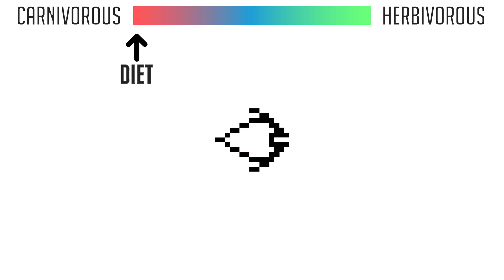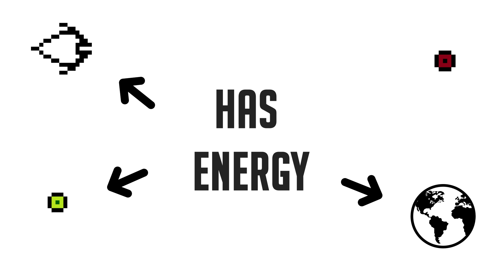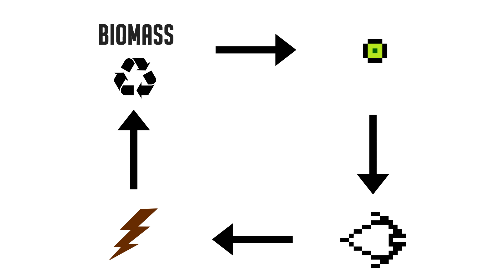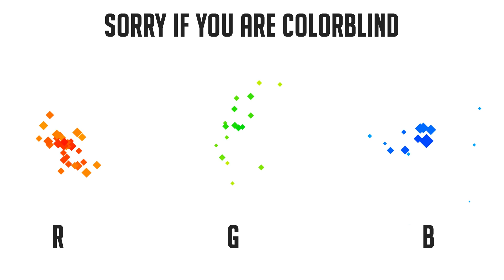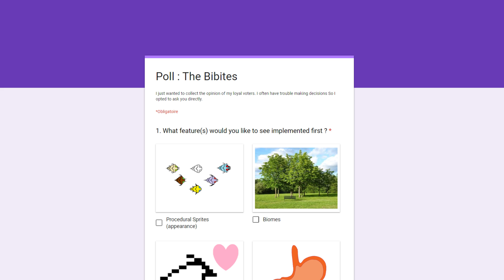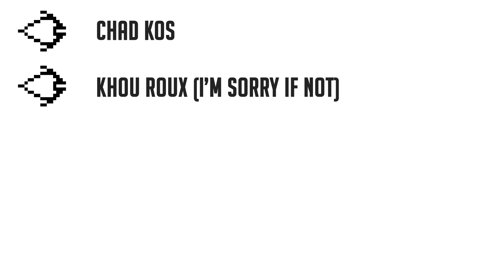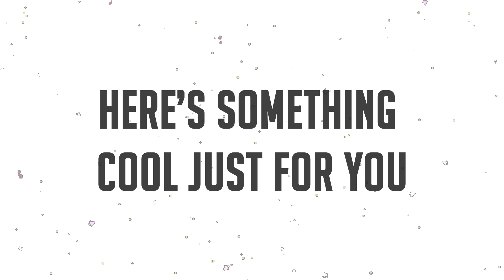Predation and Pheromones in an AI Ecosystem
Finally out !
Bibites can now hunt each other, eat meat, and produces pheromones.
I've also added a few functionalities to better visualize their brain in action and a whole lot of smaller change.